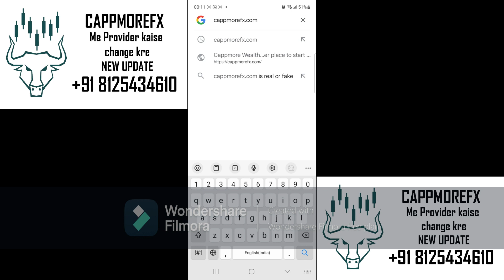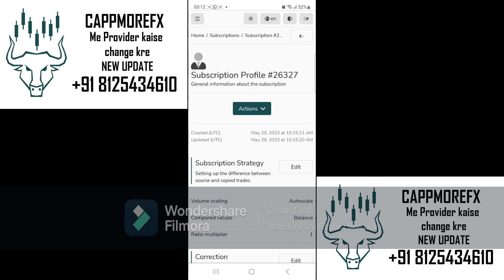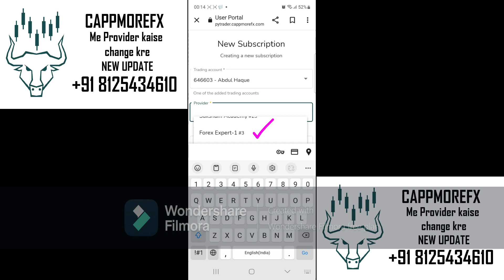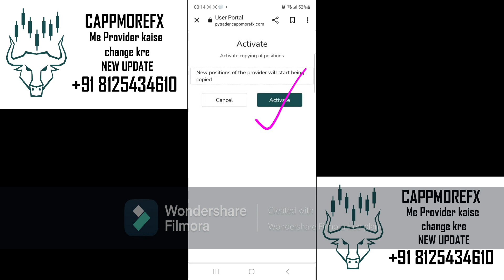Cappmorefx Me Provider kaise change kre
Therefore, if you wish to apply the ideas contained in This Video, You are taking full Responsibility for Your Actions. The Owner, Admin, Author, and Publisher of This YouTube Channel do not have any responsibilities for The contents of this Video.